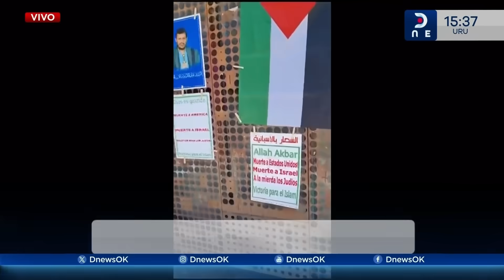Aumenta el antisemitismo en el mundo, Ariela Agosin en DNEWS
Estefania Meira-Serantes dialogó con Ariela Agosin, presidenta de la comunidad judía en Chile, para profundizar acerca de la violencia antisemita en la protesta pro palestina en Chile.